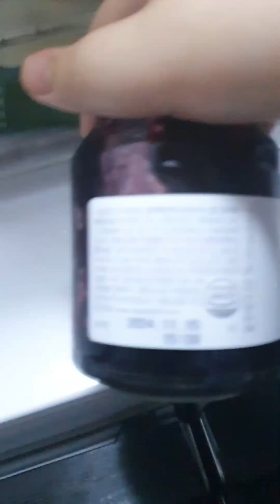직접 만든 빵 구워먹는 평범한 영상